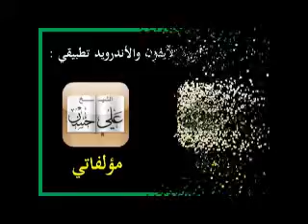خطبة الشيخ علي حسن بعنوان : الإسلام والعنف الروحي